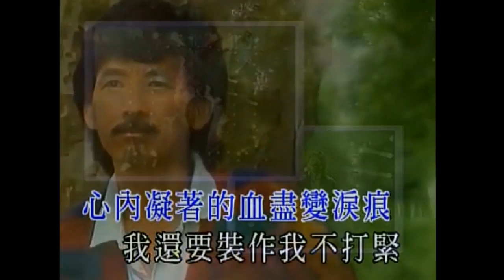林子祥 ~ 千枝針刺在心【Music Video 】